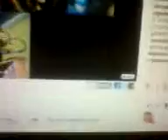PUPI E FESTA PAESANA SICILIA BEDDA SALVATORE LO CASTO MISILMERI ELEZIONI 2010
SICILIA BEDDA MISILMERI ELEZIONI COMUNALI 2010